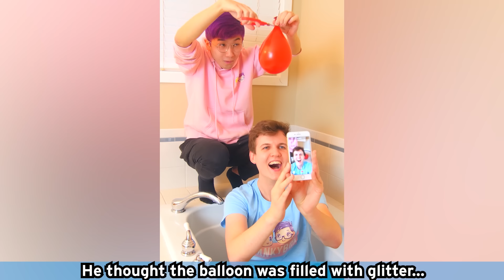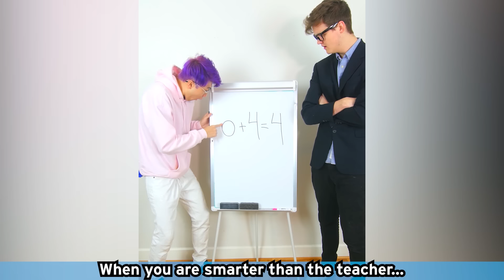LANKYBOX TIKTOK COMPILATION! (NEW BEST OF FUNNY MAGIC TIKTOK/VINES 2020)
New LankyBox TikTok & Vine Funny Viral Magic Best Of Compilation for 2020!